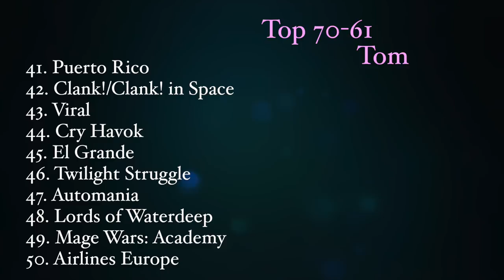Top 100 Games of All Time: #50 - #41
Tom, Zee, and Sam continue listing their Top 100 Games of All Time with numbers 50 through 41!!

00:00 - Introduction
01:48 - Sam’s #50
03:28 - Tom’s #50
04:46 - Zee’s #50
06:57 - Tom’s #49
08:31 - Zee’s #49
09:44 - Sam’s #49
12:46 - Zee’s #48
14:01 - Sam’s #48
16:09 - Tom’s #48
17:30 - Zee’s #47
20:07 - Tom’s #47
21:41 - Sam’s #47
23:48 - Tom’s #46
25:12 - Sam’s #46
27:08 - Zee’s #46
29:18 - Sam’s #45
32:02 - Zee’s #45
34:12 - Tom’s #45
35:31 - Sam’s #44
37:48 - Tom’s #44
39:28 - Zee’s #44
41:12 - Tom’s #43
42:49 - Zee’s #43
44:55 - Sam’s #43
47:21 - Zee’s #42
49:00 - Sam’s #42
51:16 - Tom’s #42
52:30 - Sam’s #41
55:47 - Tom’s #41
57:15 - Zee’s #41